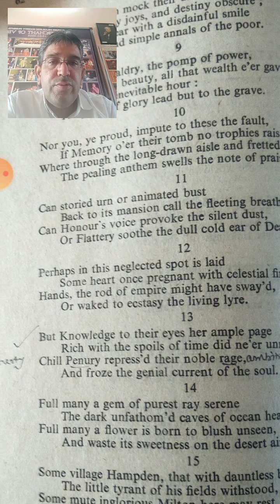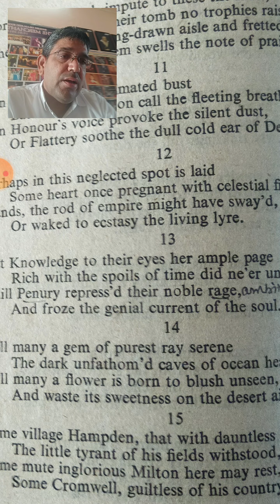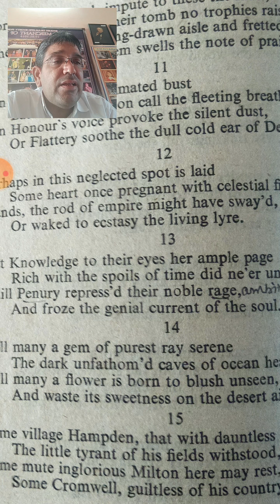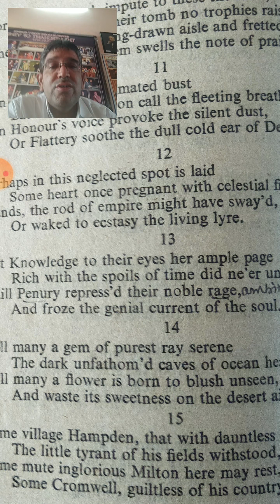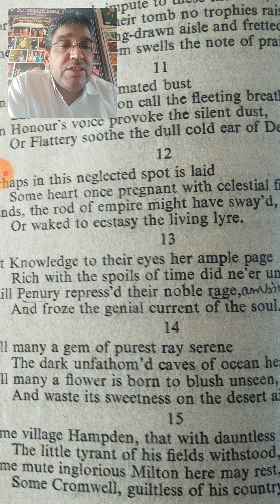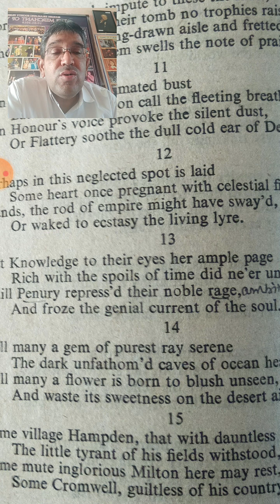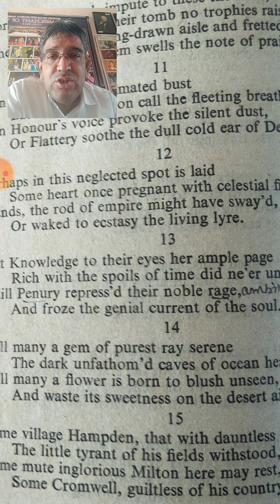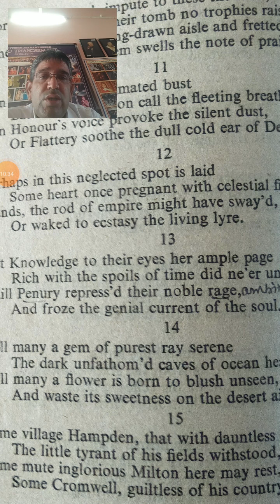Dr A Dadhich...BA pt 2 English litt p1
Elegy by Gray